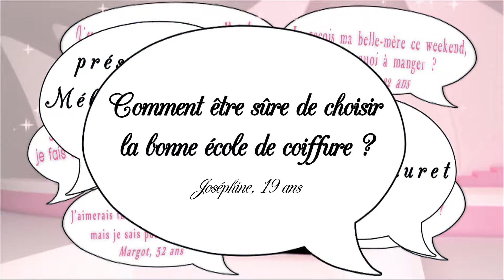La bonne formation - Secrets de filles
Comment être sûre de choisir la bonne école de Coiffure ? Joséphine, 19 ans

il n'y a rien de pire pour une élève motivée que de se retrouver face à un prof pas à la hauteur! Alors pour choisir la bonne école et les bons profs, Stéphanie et Joseph, responsable pédagogique à Espace Coiffure Formation, nous donnent les bons trucs pour les repérer facilement
diffusé le 16 avril 2015 sur Télé Kréol